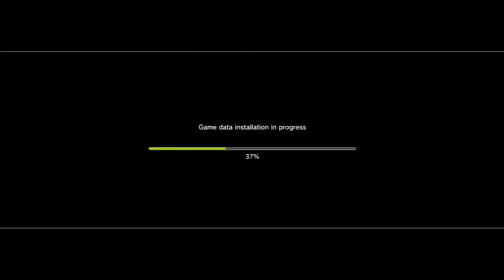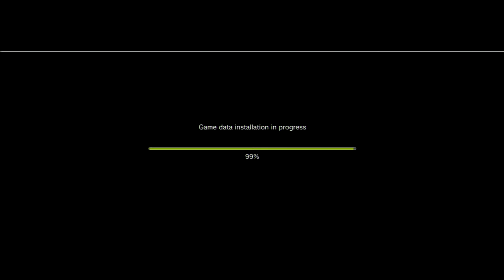Let's Play The Waking Dead Survival Instinct - Part 1 - I'm So Lazy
Sorry for not editing out the update that occurred, but I have indeed gotten that lazy. Also that feeling when dying is actually mandatory to proceed...